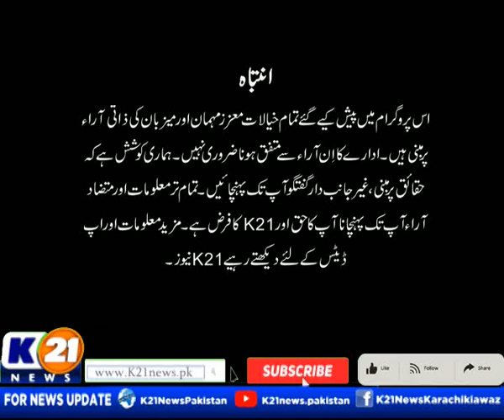GOOD MORNING KARACHI WITH MUHAMMAD YASIR | 02-Aug-2023 Wednesday | Part 1 | K21 News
Good Morning Karachi with Muhammad Yasir | 02-Aug-2023 |

The following shows are aired:

1-News Line with Rida Saifee

2-  Cheekh Utha Karachi With Saima Kanwal

3-  Karachi Ki Awaz Ainy Shah.

4- Good Morning Karachi with Muhammad Yasir

5- Street Time

6- Kitchen K21 Chef Asad

7- Aaina With Abdul Wahab Memon

8- Inside Pakistan with Muhammad Zafeer

9- Karachi Today with Bilal Khan

10- Food Mentary with Ali Hussain

11- Weekend Shine with Aniy Shah

12- Karachi Walay

13- Krazy 4 (Funny Prank Show)

14- Karachi Mentary

15- Raja Online With Hanif Raja